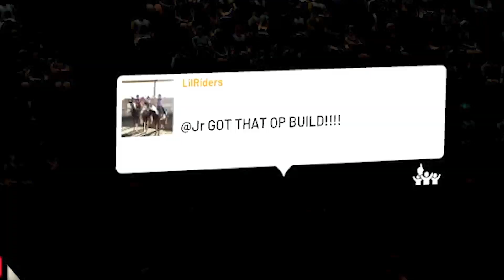Draymond can hit green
Draymond shove me